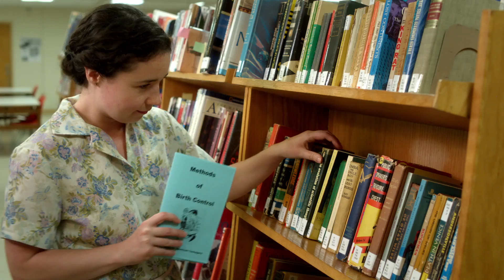Ask for Jane | Trailer | HD 1080p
Historical drama
In 1969 two activists risk their freedom and livelihoods to form the Jane Collective -- a secret organization to help women obtain safe abortions during a time when it's illegal in most of the United States.
Release date: May 17, 2019 (USA)
Director: Rachel Carey
Based on: Jane Collective
Screenplay: Rachel Carey
Producers: Josh Folan, Caroline Hirsch, Caitlin Johnston